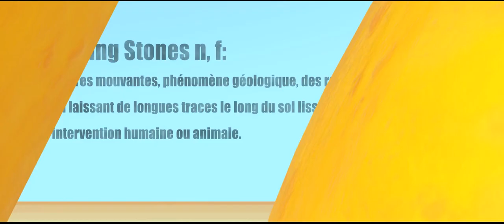CGI Animated Short Film "Sailing Rocks" by Cécile Minaud | CGMeetup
CGI 3D Animated Short Film Sailing Rocks Short Film by Cécile Minaud.

A geological phenomenon where rocks move and inscribe long tracks along a smooth valley floor without human or animal intervention. Maybe, we just don’t take time to watch them live their lives!

This is my 4th year short film made at Supinfocom Rubika, France!.

I did all aspects, but I really enjoyed doing the rigging part, expecially the bird rigging.
Musique : Terror Chase – Jody Jenkins, The Village – Helen Jane Long, Powerhouse – Philip Guyler/ Duncan Pittock.

opportunities.